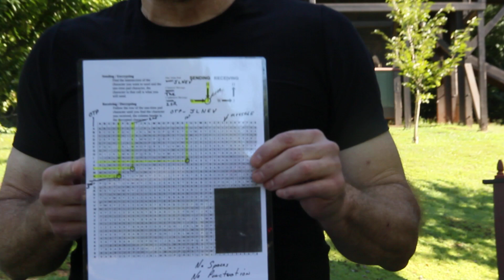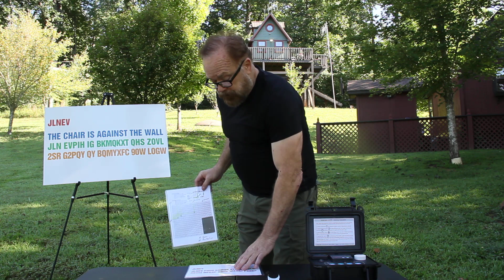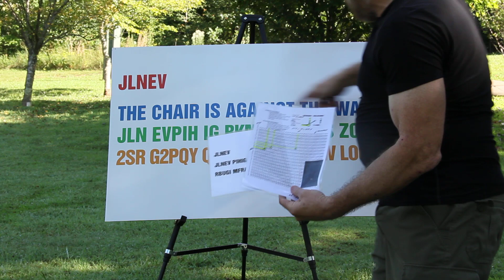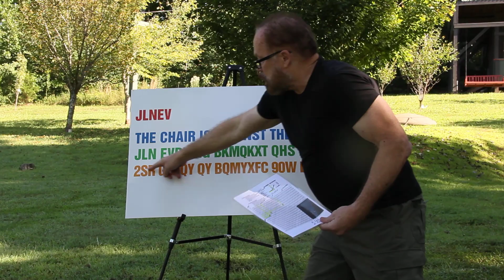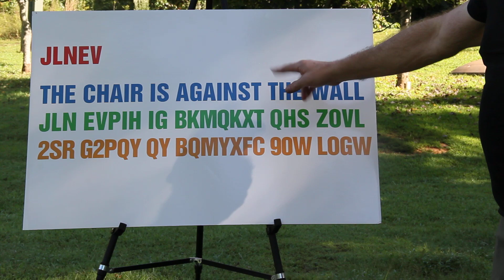SECURE COMMUNICATION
USING  AN UNBREAKABLE ONE TIME PAD CODE, HOW TO BE SECURE IN YOUR COMMUNICATIONS .